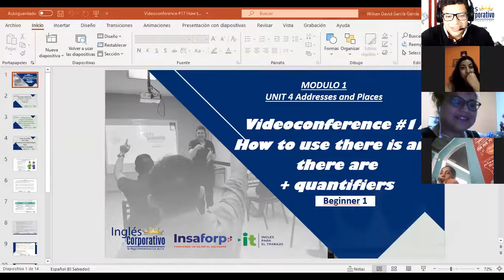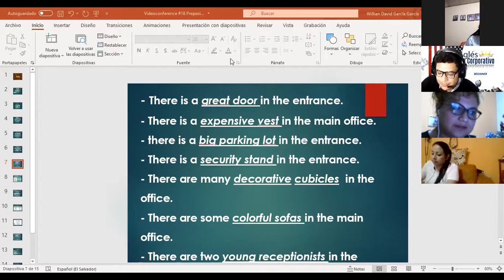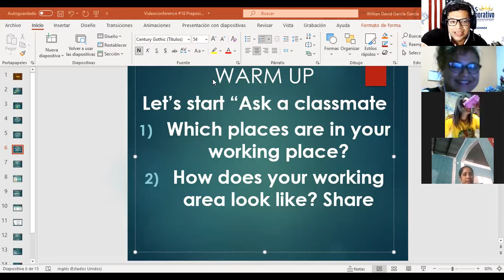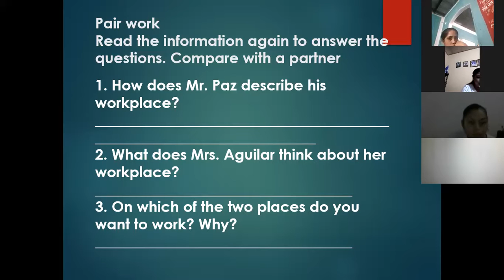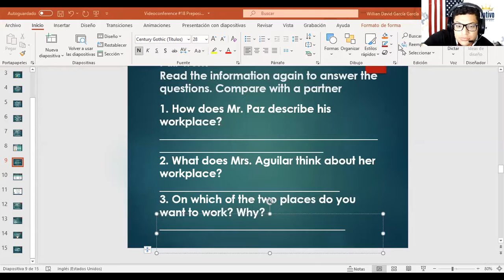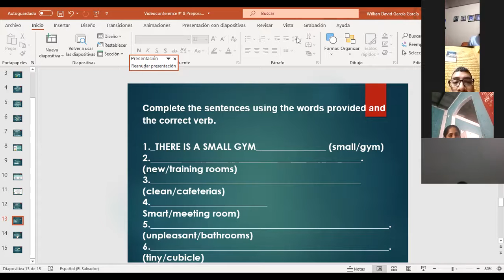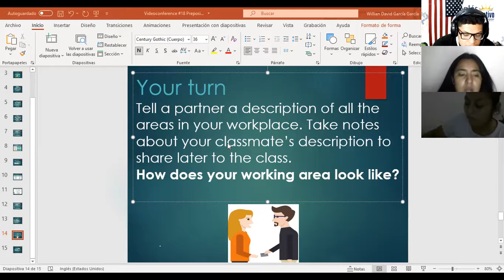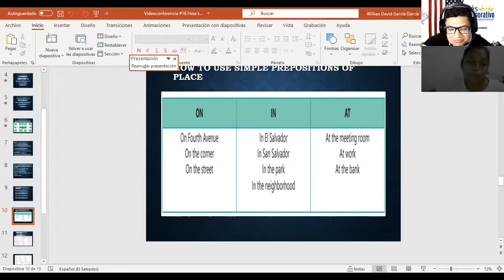Ingles Corporativo-videoconferencia #18 prepositions of place- practice.